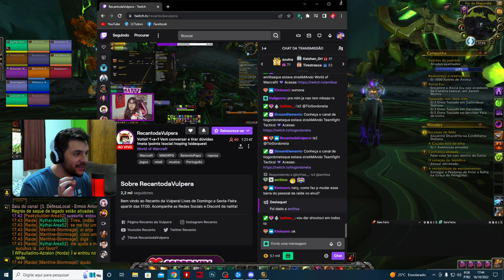Tentando a Montaria do Gul'dan e foice do Argus | Skip da Natty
Manos, queria agradecer a Natty por me deixar fazer parte do grupo, quem quiser participar dessas e de outras runs de transmogs/ montarias, sigam o perfil dela na twitch:

ʀᴇᴅᴜᴛᴏʀ ᴅᴇ ᴘɪɴɢ
Acesse pelo link, cadastre sua conta e tenha desconto no valor da assinatura.